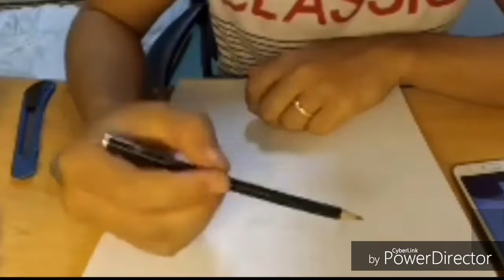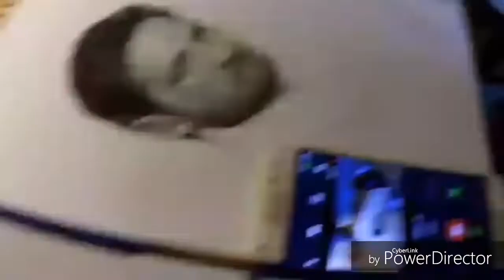Gerard Butler timelapse charcoal portriat